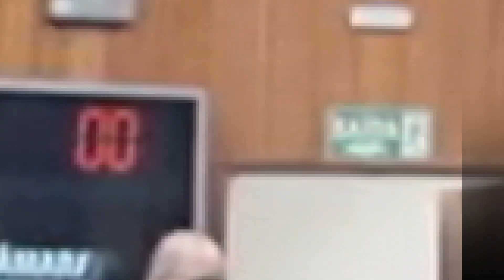Com importantes projetos aprovados, vereadores de Goiânia fazem balanço positivo de 2022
✅Na reta final dos trabalhos legislativos de 2022, vereadores de Goiânia
aprovaram projetos importantes para à capital e ao avaliarem o
desempenho dos trabalhos realizados durante este ano, os parlamentares
goianienses fazem um balanço positivo.

Entre as pautas mais relevantes, está o projeto que institui pagamento de
ajuda de custo em valores que variam de R$ 2.200,00 a R$ 6.400,00 aos
servidores da rede municipal de Educação
Outra matéria importante, já aprovada em segunda votação, é uma emenda
à Lei Orgânica que aumenta o número de vereadores da casa, dos atuais 35
para 39 legisladores a partir de 2025.

Segundo o líder do governo na casa, em 2023 o executivo da capital terá
R$ 1,6 bilhão para investir em obras em diversas áreas da cidade e a
aprovação da Lei Orçamentária Anual (LOA) para 2023, prevê arrecadação
acima R$ 7,2 bilhões.

O novo plano diretor da cidade, já aprovado e em vigor, e readequação do
Código Tributário Municipal, em discussão na casa, também são citados
dentre os trabalhos positivos da casa em prol da capital e
consequentemente, em favor da população goianiense